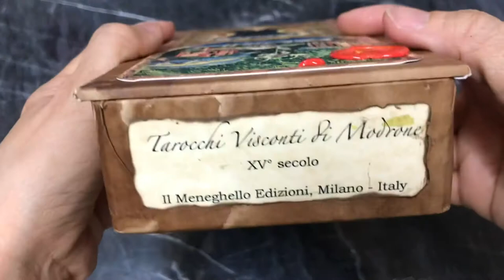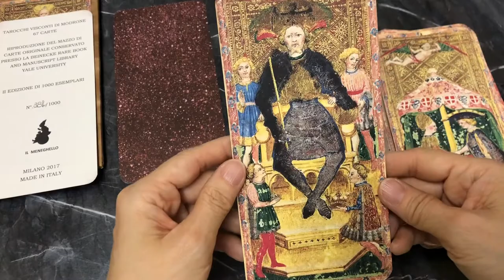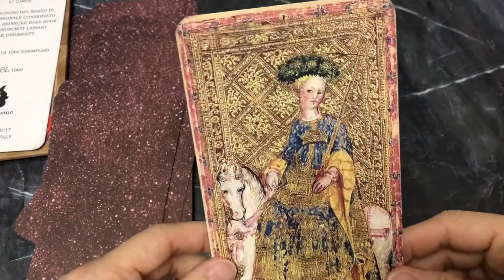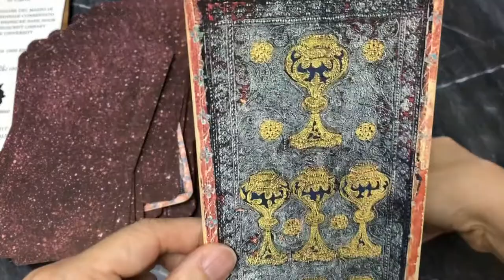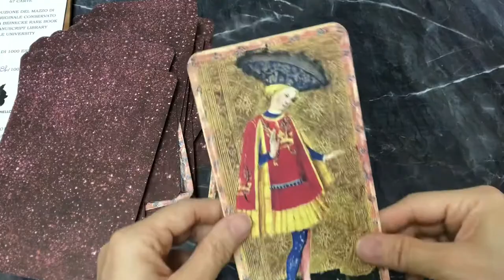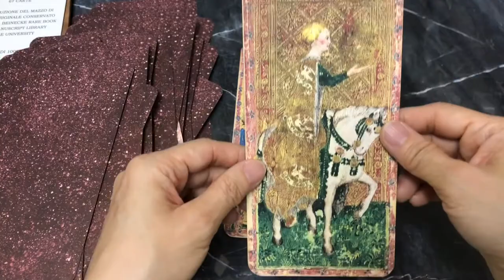Tarocchi Visconti di Modrone- Il Meneghello